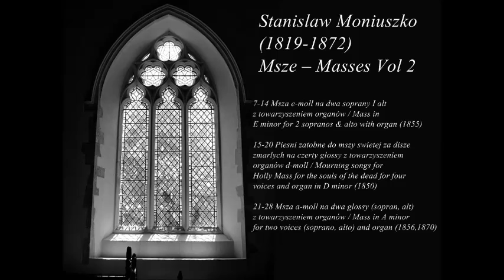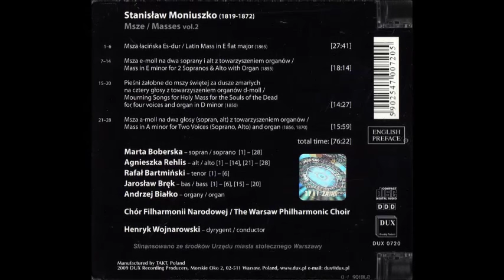Stanislaw Moniuszko - Msze / Masses Vol. 2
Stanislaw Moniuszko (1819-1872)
Msze / Masses Vol. 2

1-6 Msza lacinska Es-dur / Latin Mass in E flat major (1865)

7-14 Msza e-moll na dwa soprany i alt z towarzyszeniem organów / Mass in E minor for 2 sopranos & alto with organ (1855)

15-20 Piesni zatobne do mszy swietej za dusze zmarlych na cztery glosy z towarzyszeniem organów d-moll / mourning songs for holy mass for the souls of the dead for four voices and organ in D minor (1852)

21-28 Msza a-moll na dwa glosy (sopran, alto) z towarzyszeniem organów / Mass in A minor for two voices (soprano, alto) and organ (1856,1870)

Marta Boberska - sopran / soprano
Agnieszka Rehlis - alt / alto
Rafal Bartminski - tenor
Joroslaw Brek - bas / bass
Andrzej Bialko - organy / organ

Chor Filharmonii Narodowej /  The Warsaw Philharmonic Choir
Henryk Wojnarowski - dyringent / conductor